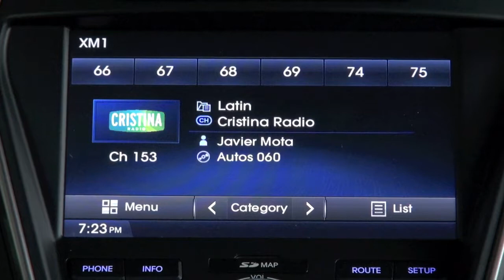Autos 0-60 - car2go Miami celebrates 1st year in Miami with 16,000 members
car2go Miami registered 16,000 people in its first year.

car2go has about 240 smart cars for a by minute rental service within a 25-square-mile area.

Car2Go is a wholly-owned subsidiary of Daimler North America Corp.